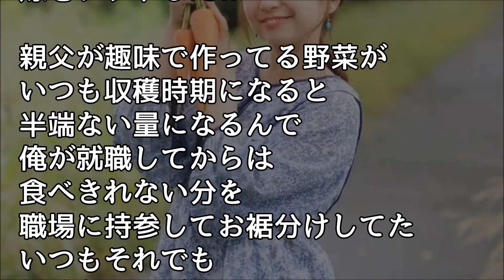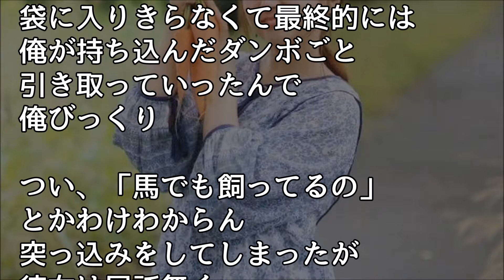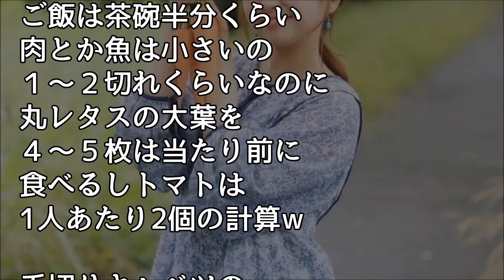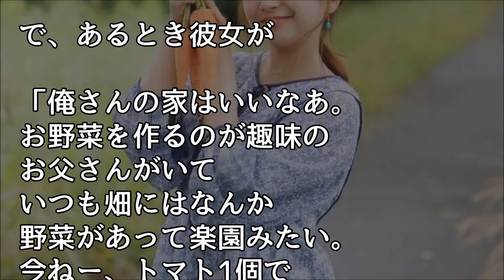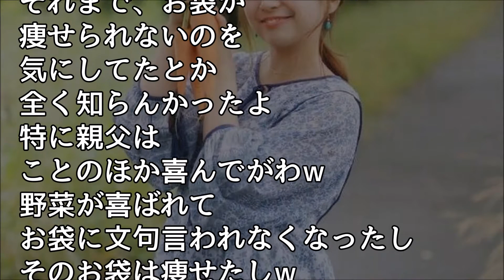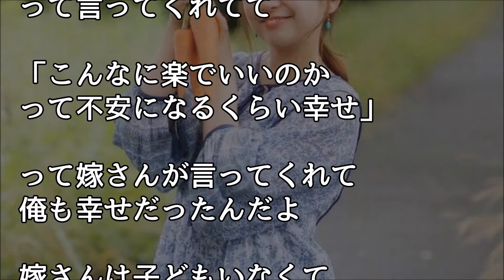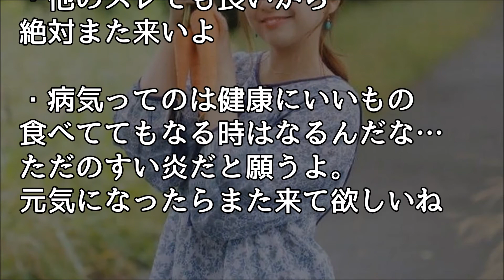馴れ初め 家の家庭菜園で取れる大量の野菜で嫁を射止めた・・・【ほっこり堂】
【馴れ初め】小学生の時だけど、ケガをして保健室に行ったら、女の子が着替えていた。

【馴れ初め】取引先の受付嬢が小声で「あーこんな仕事辞めて結婚したい。誰かいないかなぁ」というのを聞いてしまった…

【馴れ初め】妙に積極的な美人幼馴染に、同窓会ドッキリと思いつつ下心が芽生えた結果【感動する話 スカッとする話】